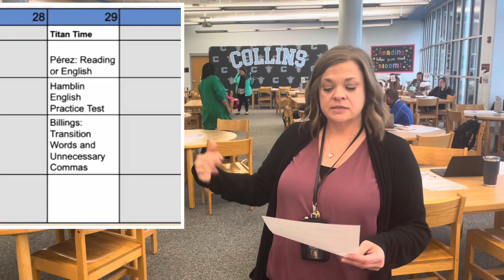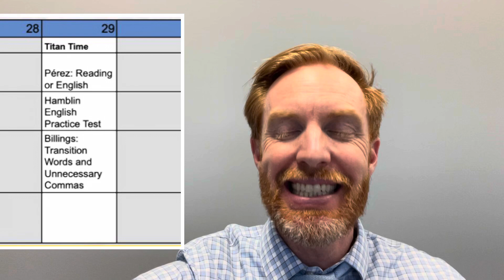February 28th morning announcements